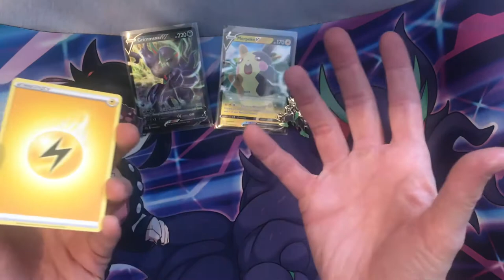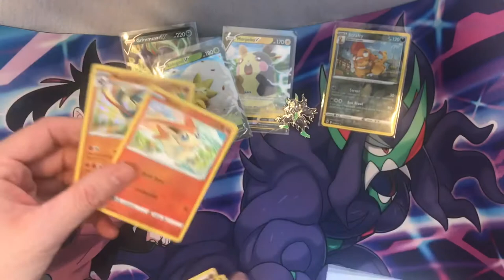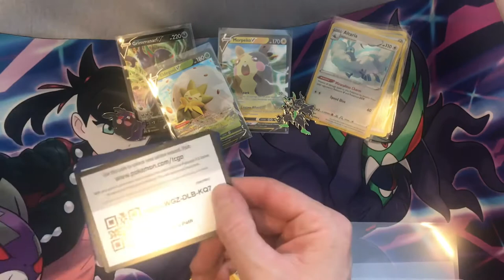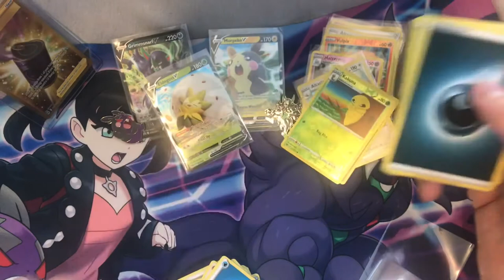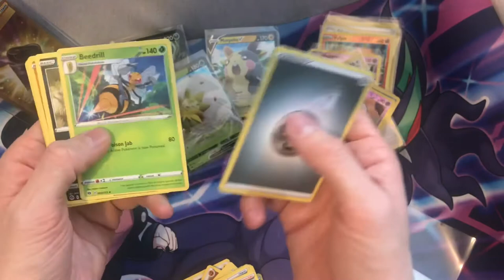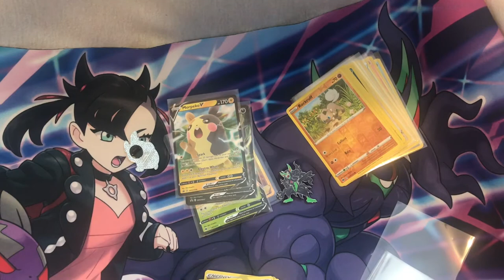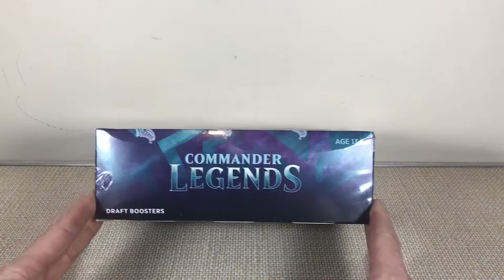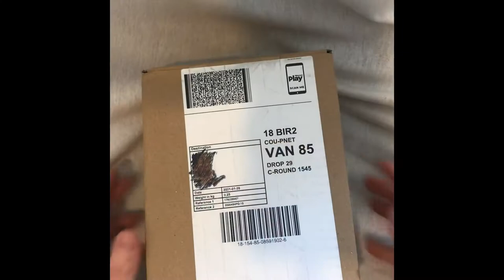Pokemon Marnie box opening chasing that charizard plus upcoming video ideas.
I crack open a Champions Path Marnie box and a little mystery box, plus a few recent purchases and possible video ideas.